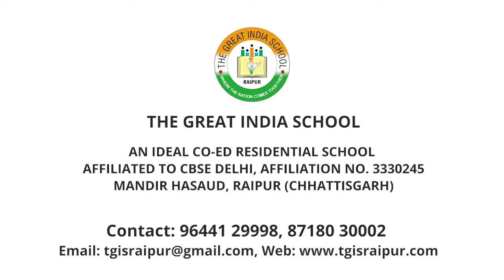Sports facilities at The Great India School